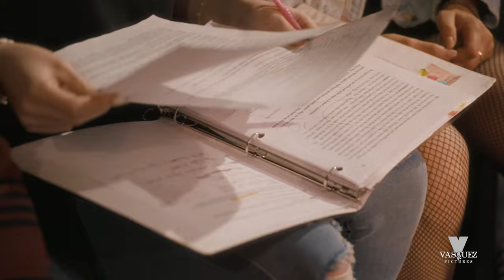Dive (The Movie): Behind the Scenes Journey of Inspiration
Step behind the curtains and witness the incredible camaraderie that fuels the magic on stage! In this exclusive BTS video, join us as the cast and crew of a breathtaking theatre show come together to uplift and inspire their beloved stage manager. Watch as their unwavering support and motivation create a powerful bond, preventing her from falling into the depths of doubt and rejuvenating her passion for the art.

Cast and Crew:

Audrey Lilyquist as April
Lilly O'Brien as Michelle
Brendon Morris-Dice as Jack
Andrew Brown as Justin
Rafaela Goncalves as Nina
Lianne Silano as Beth
Evan Wallace as Roger
Theatre Play Produced and Directed by Mark Anthony Smith
Stage Managed by Victoria Castro
Costume Design by Briana Isaacson
Lighting Design by Nick Foran
Assistant Stage Managed by Dawson Schammber & Abigail Thomas
Dive Movie Produced & Directed by Jhosimar Vasquez
1st Assistant Director & Camera Assistant Natalie Ramos
Director Of Photography & 1st Cam Operator Edward Uken
2nd Camera Operator/Gaffer Jose Julian Romero
3rd Camera Operator Chris Warren
Boom & Sound Mixer Allison Brady
BTS Kormi Lamar & Arnav Kasbekar

Copyright Vasquez Pictures
Production: Vasquez Pictures